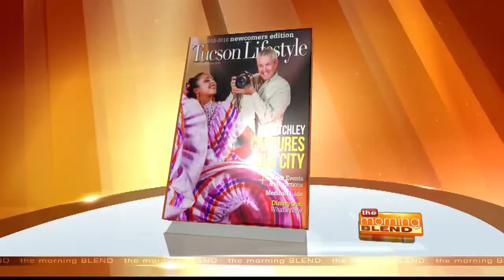Tucson Lifestyle Magazine - Featuring KGUN 9 Guy Atchley's photography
Scott Barker of Tucson Lifestyle Magazine and KGUN 9 anchor Guy Atchley discuss the August Newcomers issue of Tucson Lifestyle and Pictorial of Guy Atchley's art work (photos).